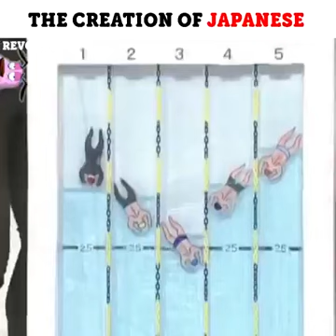Beautiful Art Creations of Japanese - List Outs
Beautiful Art Creations of Japanese
See here are some beautiful art creations of Japanese that looks so superior and realistic. this whole video represents every aspect of Japanese culture and tradition. You Must Need to watch this whole.

About List Outs
List outs available here to present the mot unique and updated content on the internet. We provide a lot of informative articles about the different facts of the world and the happenings in the world.
List Outs based on Real facts and Information That encourages you to share or to use it for different purposes like educational help, presentations and many more.
The latest and most updated content is right here. Every information is presented very nicely and accurately so that it could be understandable for everyone. Infographics and typographic play a very important role in seeking the attentions of our viewers. List Out is beneficial for everyone like kids, children, youth, adults and matures. This Channel is filled with a lot of informatic material that is appreciated to watch and to follow.